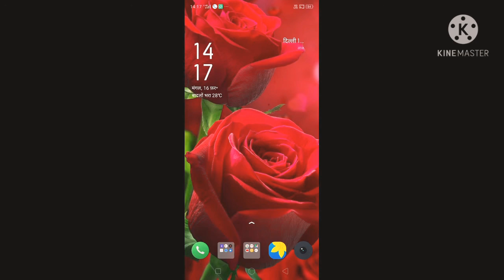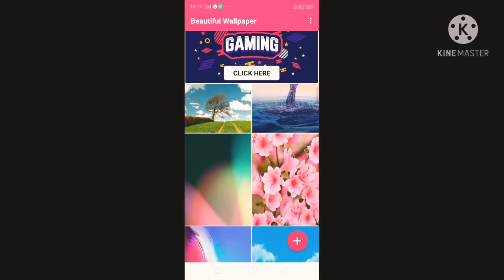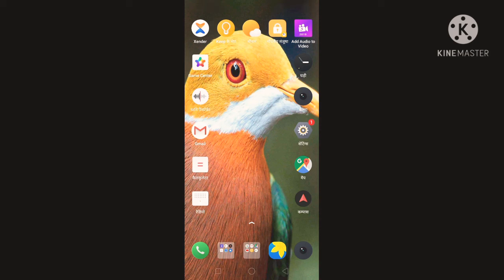यहां से लगाएं वॉलपेपर और सभी को चौंका दें. 2021 Wallpaper naw aap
यहां से लगाएं वॉलपेपर और सभी को चौंका दें
Naw Wallpaper aap
Good aap